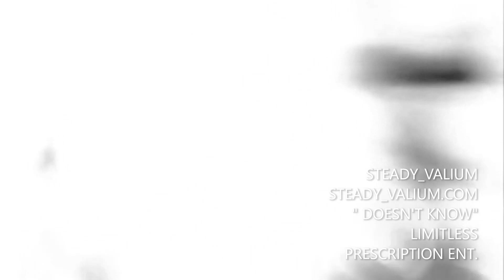STEADY_VALIUM-"DOESN'T KNOW" 🎧🎶VIDEO